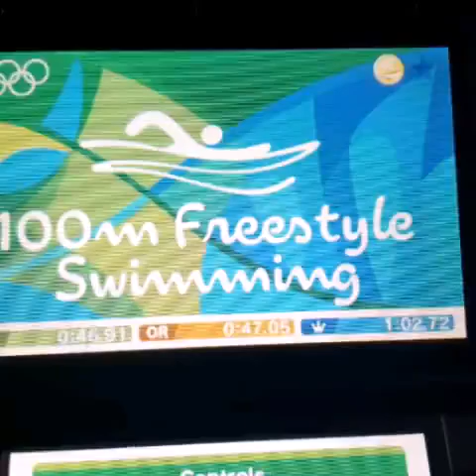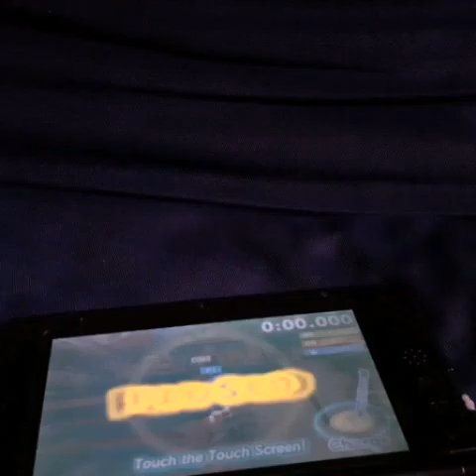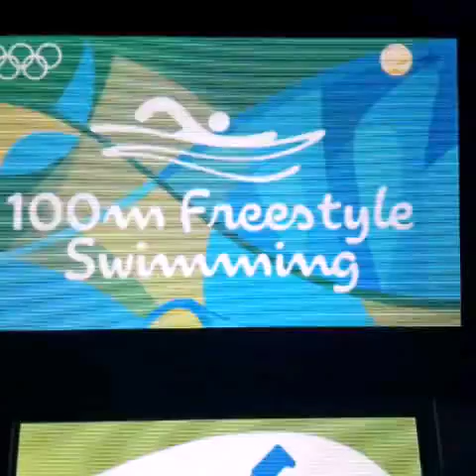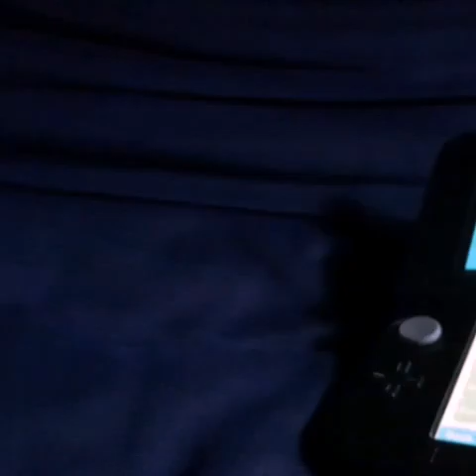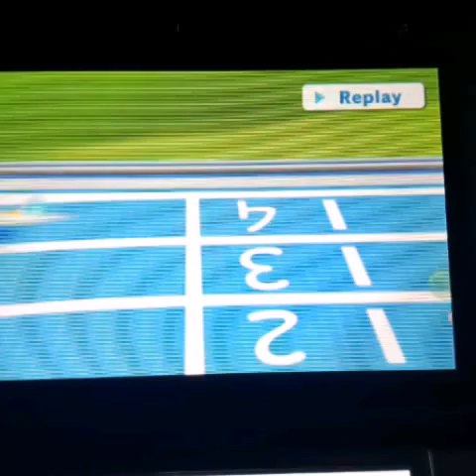Sonic and his friends ep 44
Sonic and Shadow and Tails